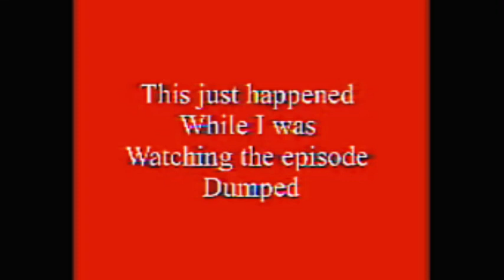Bootleg Spongebob retake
For @PigPigGamer